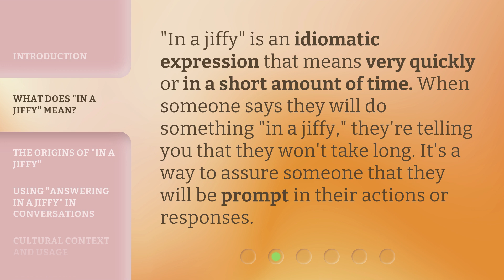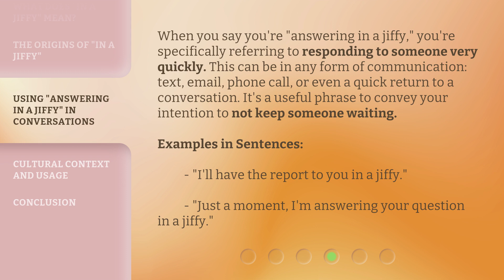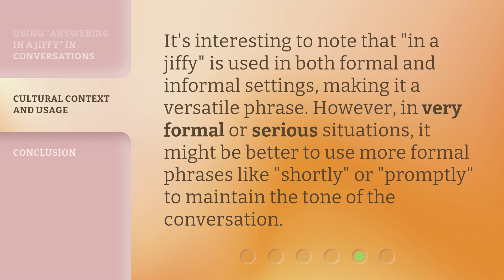Understanding "Answering in a Jiffy": A Quick Dive into English Phrases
00:00 • Introduction - Understanding "Answering in a Jiffy": A Quick Dive into English Phrases
00:33 • What Does "In a Jiffy" Mean?
00:54 • The Origins of "In a Jiffy"
01:24 • Using "Answering in a Jiffy" in Conversations
01:56 • Cultural Context and Usage